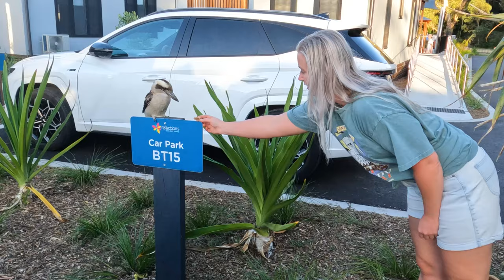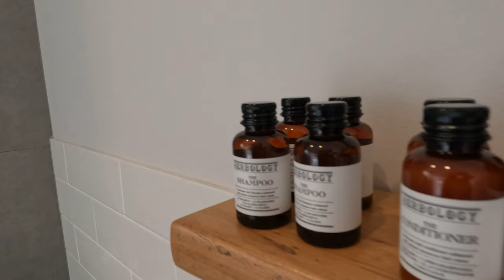Reflections Jimmys Beach Holiday & Caravan Park Hawks Nest NSW, Caravan Park Review, Pet Friendly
In this episode I stay at the Reflections Jimmys Beach Caravan Park which is located in Hawks Nest NSW. Hawks Nest is one hour north of Newcastle NSW.
This park is amazing! We really enjoyed our stay here
The park is fully pet friendly and offers a range of powered and unpowered sites as well as cabins, safari tents, tiny homes and deluxe villas.

Coming up next is the NRMA Stockton Beach Caravan Park.

Cheers guys